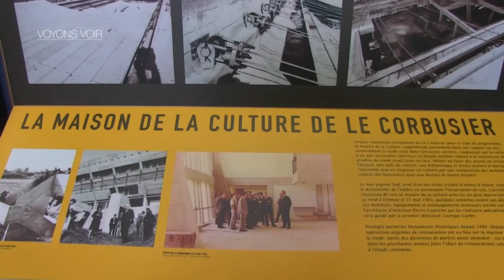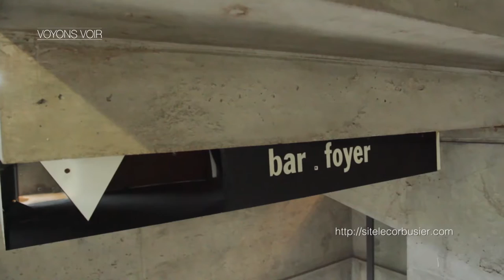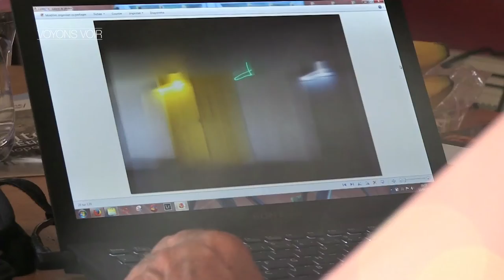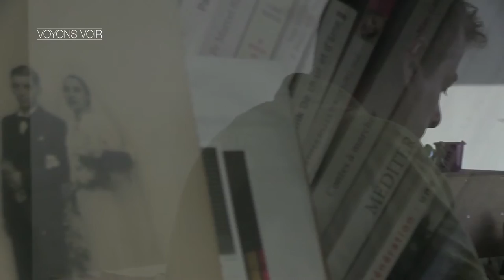Voyons voir : Firminy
Dans ce numéro, direction Firminy - C'est dans cette commune ligérienne que se trouve l'une des 17 œuvres architecturales de Le Corbusier, dernièrement inscrites sur la Liste du Patrimoine Mondial de l’UNESCO.

Déjà classée monument historique, la Maison de la Culture de Firminy prend donc une dimension internationale, l'occasion pour nous de rencontrer l'équipe qui anime le site au quotidien.

Invités : Géraldine DABRIGEON, Directrice - Conservatrice Site Le Corbusier / Charlotte CONTESSA, Médiatrice Culturelle du Site Le Corbusier